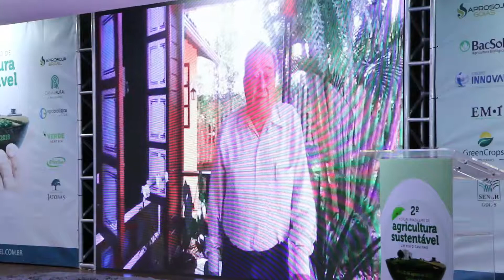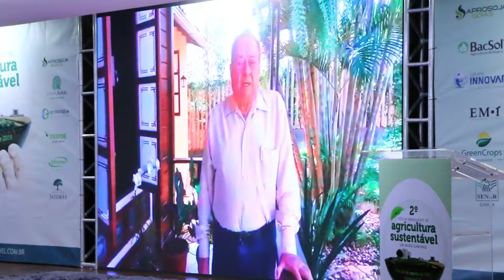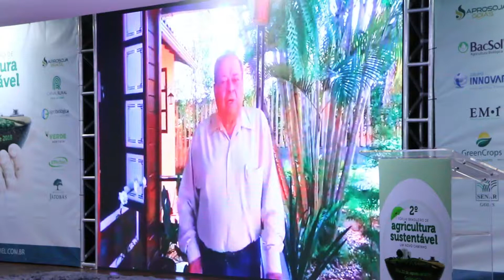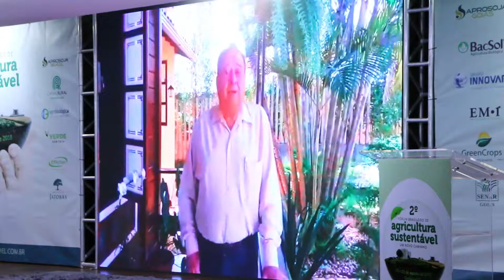Abertura 2º Fórum Bras. Agri. Sustentável - Alysson Paolinelli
2º Fórum Brasileiro de Agricultura Sustentável, realizado em Goiânia-GO, de 20 a 22 de agosto de 2018.